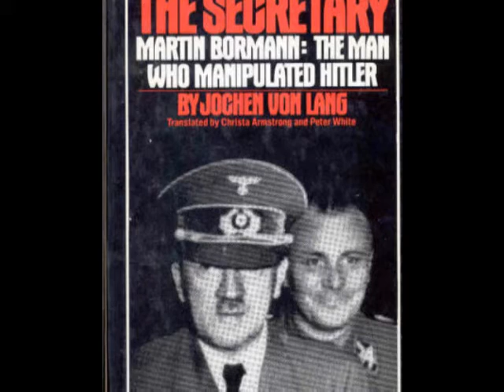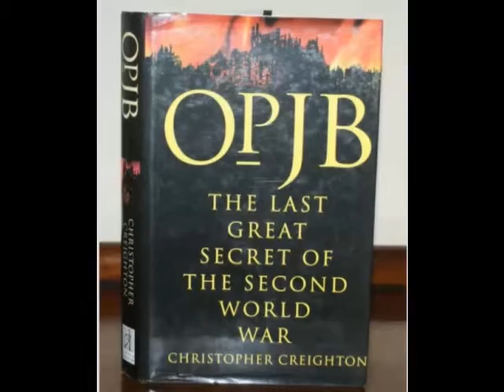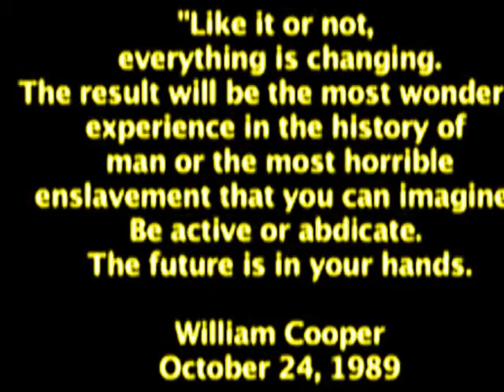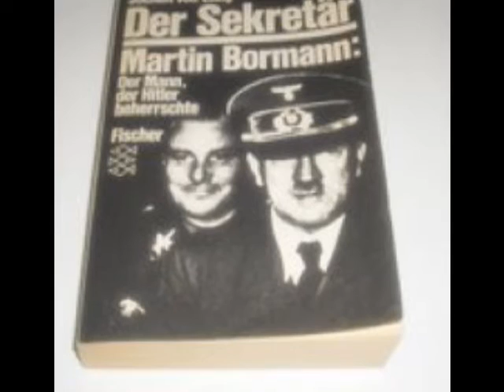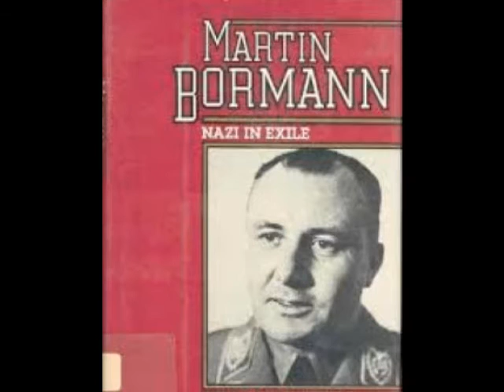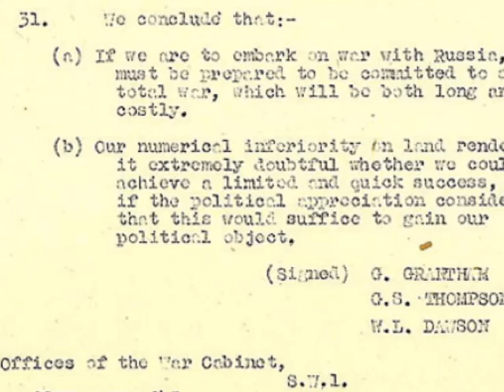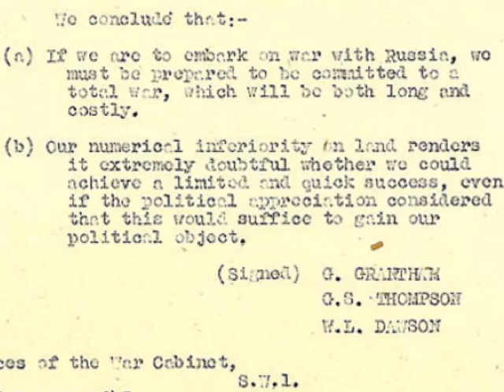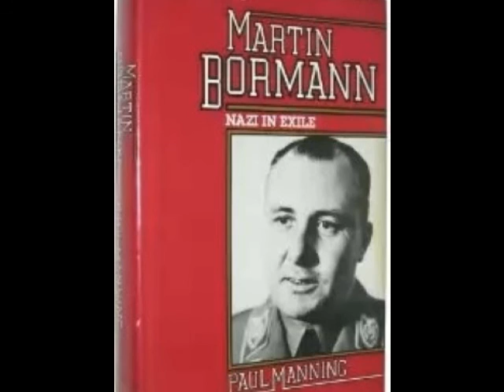Ian Fleming's real SPECTRE: Did Churchill use Nazi gold to finance Britain's atomic bomb?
Did Churchill use Nazi gold to finance Britain's atomic bomb?
- Laurence De Mello Friday 23rd Oct 2015

more here
We smuggled Hitler's treasurer Martin Bormann out of Berlin: WWII MI6 spy John Ainsworth-Davis

Churchill's Bomb: How the United States Overtook Britain in the First Nuclear Arms Race – 1 Sep 2012
by Farmelo Graham
Anyone interesting in Britain's development of nuclear weapons should also read Clark & Wheeler's great work, The British Origins of Nuclear Strategy 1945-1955 (Clarendon Press, 1987) and Robert Paterson's Britain's Strategic Nuclear Deterrent (Cass Books, 1997). A decent book (though from America's left-wing) is Michael Gordin's Red Cloud at Dawn: Truman, Stalin and the End of the Atomic Monopoly (Farrar, Straus & Giroux, 2009), which ties together the WW II era nuclear-related activity of the US, USSR, Nazi Germany, Canada, and UK. As Gordin points out, a huge irony is that the various security mistakes and breaches allowed by the USA and UK helped the USSR develop the bomb years before the UK, as the US shunted Britain off in 1946.

In the early evening of March 15, 1933, a group of London socialites gathered in a Westminster mansion to hear a special lecture on the latest developments in nuclear science. The talk was chaired by Winston Churchill. The speaker—Churchill’s friend Frederick Lindemann, a friend of Einstein’s and a professor of physics at Oxford University—discussed John Cockcroft and Ernest Walton’s recent artificial splitting of the atom and James Chadwick’s discovery of the neutron. Churchill had foreseen an important role of this subatomic particle fifteen months before in his essay “Fifty Years Hence,” read widely in Britain and North America. He had told his readers in this article that scientists were looking for “the match to set the [nuclear] bonfire alight.”

“Fifty Years Hence” was by no means the only article in which Churchill looked forward to the nuclear age. He first did so in 1927 in another popular article, “Shall We All Commit Suicide?” where he alluded to the weapon envisaged by his friend H. G. Wells in the novel The World Set Free, where the term “atomic bomb” first appears. A decade later, Churchill warned four million readers of the News of the World in Britain that nuclear energy may soon be harnessed. He was right: Otto Hahn and Fritz Strassmann, working in Hitler’s capital, discovered nuclear fission eight weeks after Churchill’s piece appeared.

Of all the international leaders who were to become involved in the early development of nuclear weapons, none was better prepared than Churchill. He had foreseen them, warned of the challenges they would pose to international leaders, and had a strong record of encouraging the military to make the most of new science. His nuclear scientists were behind him, more than willing to drop their research and join the fight against Hitler. Soon, Churchill became the first national leader to be advised by his scientists that nuclear weapons could be built—a way of making such a bomb was first discovered in March 1940 by two physicists at Birmingham University, both officially classified as “enemy aliens,” less than two months before Churchill became Prime Minister.

In “Fifty Years Hence,” Churchill had doubted whether politicians would be equal to the challenge of such powerful weapons:

Great nations are no longer led by their ablest men, or by those who know most about their immediate affairs, or even by those who have a coherent doctrine. Democratic governments drift along the line of least resistance, taking short views, paying their way with sops and doles, and smoothing their path with pleasant-sounding platitudes.

Now, under pressure of leading a country at war, he himself was about to see whether he would be up to that challenge. Given his familiarity with the concept of nuclear weapons, it was remarkable that he recognized the importance of working closely with the United States in building the first ones, only three years later, in April 1943. By then, it was obvious that the British could not possibly build the Bomb alone during the War, and the gargantuan Manhattan Project was surging ahead, with the British playing only a relatively minor role. Churchill had been able to make only very limited political use of the nuclear bomb established by his nuclear scientists. He did, however, strike a secret deal with President Roosevelt at Quebec in August 1943 that required both British and American leaders to approve the first use of the weapon. Churchill later agreed that the Bomb could be used on Japan, a decision he never regretted.